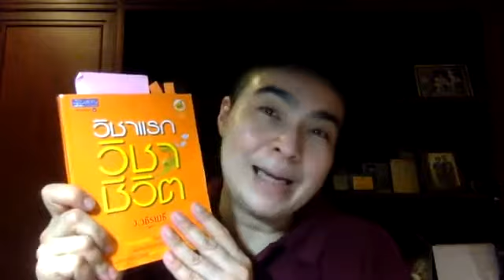ปัญญาบารมี และ ทานบารมี ใน Live ห้องเรียนความสุขกับดร ณัชร #76